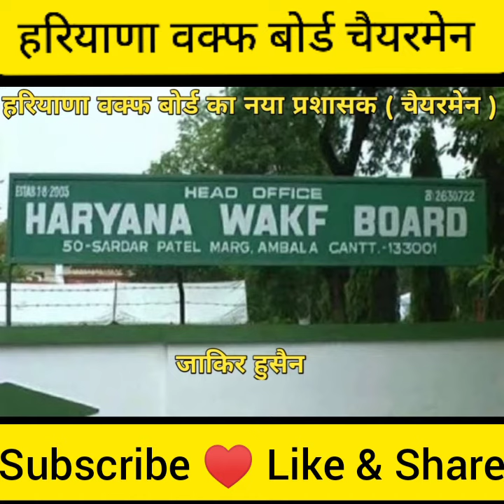HARYANA WAKF BOARD || हरियाणा वक्फ बोर्ड का नया प्रशासक ( चैयरमेन ) || Haryana Current Affairs 2021